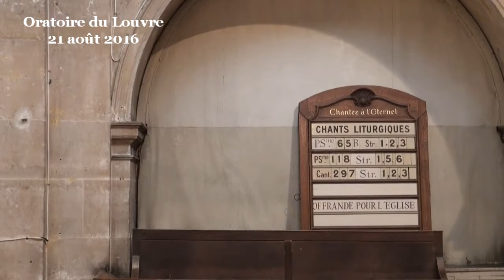L’enseignant, le marcheur et l’ami (Colossiens 4)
(début de la prédication à 10:20)
Nous connaissons l’apôtre Paul comme un théologien et comme un héros donnant sa vie pour témoigner de ce qui l’anime : l’Évangile du Christ. Mais la personne de Paul ne nous est souvent pas trop sympathique, je ne suis pas certain que nous aimerions tellement l’idée de partir en vacances avec lui, ou même seulement un week-end ? Pourquoi est-ce que Paul n’est pas tellement aimé alors qu’il est admiré ? À cause de ses diatribes morales, assez redoutables et parfois dangereuses si elles sont utilisées sans discernement. Peut-être que ce qui ne nous rend aussi pas trop sympathique l’apôtre Paul c’est simplement qu’il met la barre très haut en terme d’engagement personnel, et dans ses développements théologiques bardés de science talmudique, philosophique et rhétorique.
Paul mérite mieux que cela. Nous le voyons dans ce chapitre final de cette lettre aux Colossiens, Paul est un véritable ami : il sait pardonner, il sait faire confiance, il sait dire du bien, il sait mettre ses amis en relation les uns avec les autres. Il met de la chaleur et de l’amitié, de la fidélité dans ses relations.

Contrairement à ce que nous pensons parfois, Paul n’est pas qu’un formidable théologien, il est profondément humain. Il a un vrai don, une passion pour l’amitié. La preuve, c’est que dans cette lettre aux Colossiens qui ne fait que 4 chapitres, la première partie du chapitre 1 et tout le chapitre 4 ne sont que des salutations, des amitiés, des pensées, des félicitations, des encouragements à aller vers les autres, passant par dessus les rancœurs et les esprits de castes. Mais nous passons souvent sur ces paroles de salutations du début et de la fin des lettres de Paul, comme nous ne lisons pas vraiment le « Veuillez agréer l'expression de ma considération distinguée » qui est en usage dans notre culture.